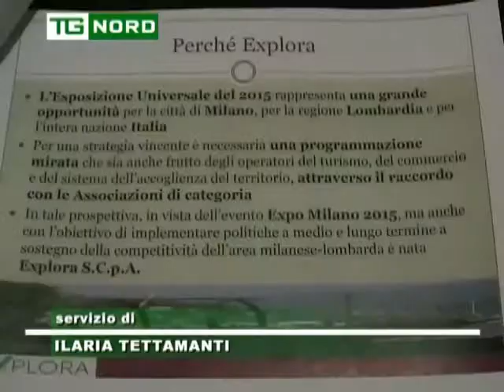REGIONE LOMBARDIA - MARONI EXPO 2015 - SOCIETA' EXPLORA DEDICATA AL TERRITORIO